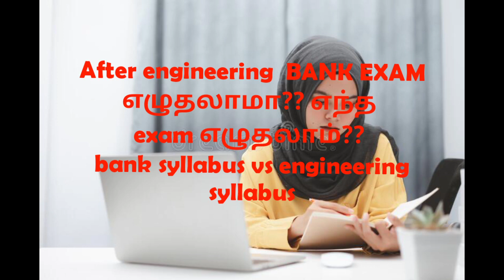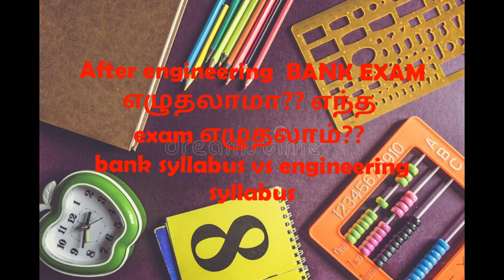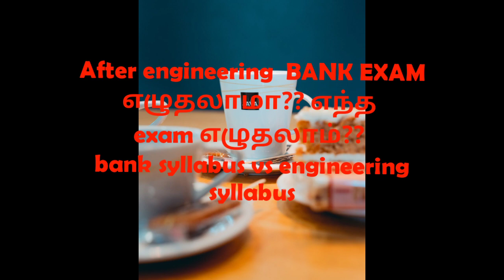After engineering BANK EXAM எழுதலாமா? /எந்த exam எழுதலாம்?? bank syllabus vs engineering syllabus